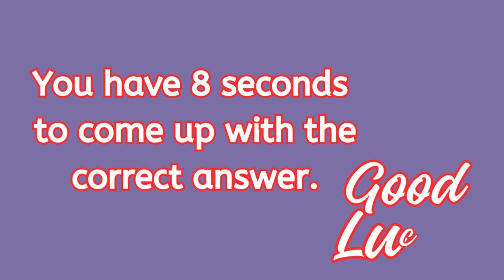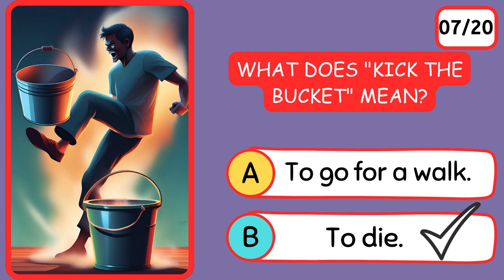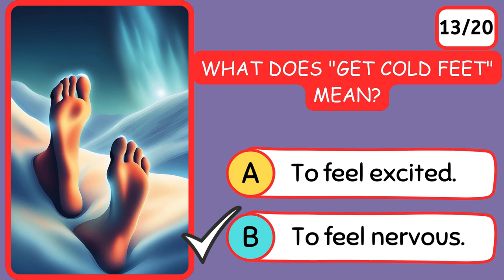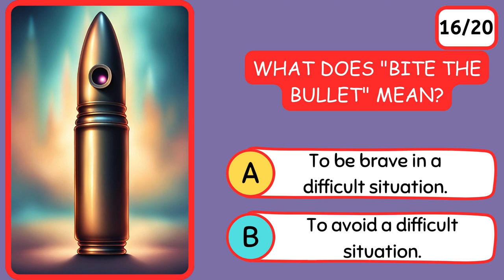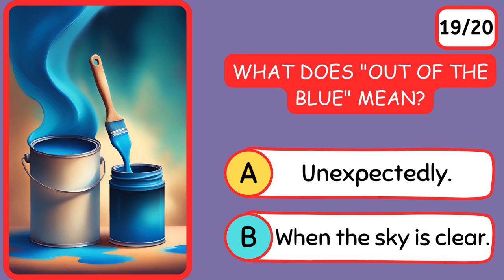Challenge Your English Skills with this Epic 20 B2 Level Idioms Quiz Game!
Are you ready to put your knowledge of English idioms to the test? Welcome to our B2 Level Idioms Quiz – a fun and challenging way to expand your understanding of idiomatic expressions at an intermediate level!

In this video, we've curated 20 thought-provoking questions that will challenge even the most seasoned English learners. Each question presents a common scenario or sentence containing an idiomatic expression, and your task is to choose the correct meaning of the idiom fromthe two options provided.

From "raining cats and dogs" to "hit the nail on the head," idioms add color and flair to the English language. But unraveling their meanings can sometimes feel like solving a puzzle. Fear not! Our quiz is here to help you master these quirky phrases with confidence.

Prepare to laugh, scratch your head, and maybe even learn a thing or two along the way. Each question is designed to  test your knowledge of the usage of these fascinating idioms.

Take your time with each question, and don't hesitate to guess if you're unsure – you might just surprise yourself! After each question, we'll reveal the correct answer and explain its meaning, so you can learn as you play.

So, grab a cup of tea, cozy up in your favorite spot, and let's embark on this idiom-filled adventure together. Whether you're an English language enthusiast, a student preparing for exams, or simply curious about idioms, this quiz is sure to entertain and educate.

Tell us how many questions you got right and if any idioms caught you off guard.

If you enjoy challenging quizzes like this one, be sure to give this video a thumbs up, subscribe to our channel for more language games and tutorials, and hit the notification bell so you never miss an update.

Get ready to flex your idiom IQ – let's dive into our B2 Level Idioms Quiz! Are you up for the challenge?